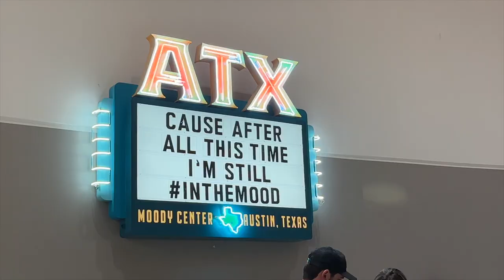weekly vlog: starting my hormonal healing journey and CONCERTS!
hi! its me again! a lil behind but still posting tee hee

in this video i talked a bit about my hormone issues + fibroid and everything i need to do for my holistic doctor to help me find whats wrong.

I also went to see blink 182 and turnstile at the moody center in austin. (really we went mainly for turnstile lol)

I was gonna add my lil doodle captions but it was gonna take me too long and i just wanted to get this video OUT!

I also started a "cellular detox diet" that my holistic doctor recommended i start. It's basically a paleo, dairy free, grain free, low sugar, fun free diet. jk its not that bad. The goal isn't calorie restriction so if i'm hungry, i eat!

Hmmm...what else can i say.

Oh! We saw paramore too! I LOVE PARAMORE!
Added a lil snippet of my fav paramore song off the new album tee hee :)

kk ttyl 💕